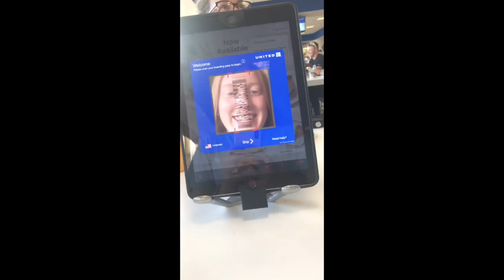Segovia Day 1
Traveling to Segovia to start my study abroad semester!